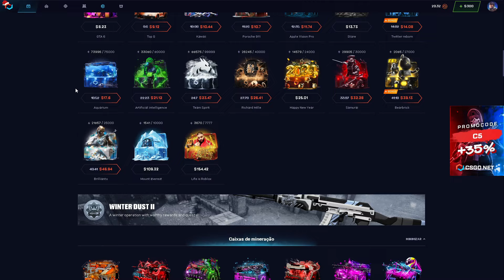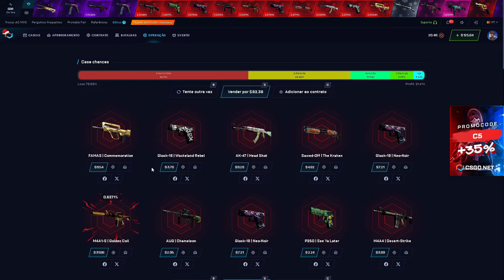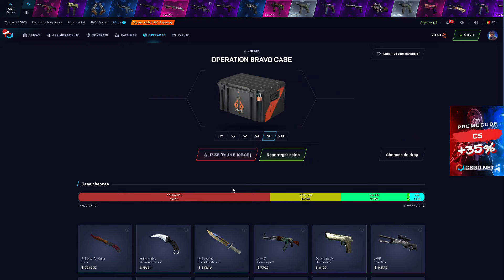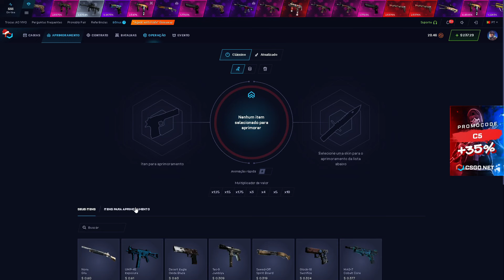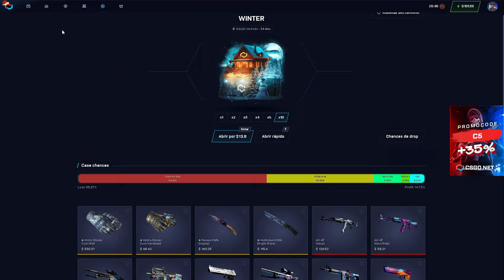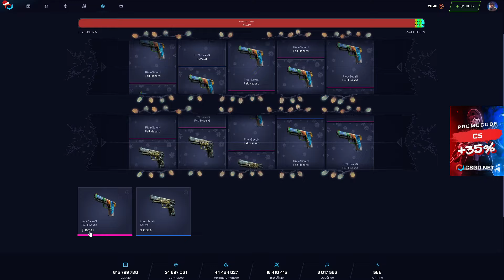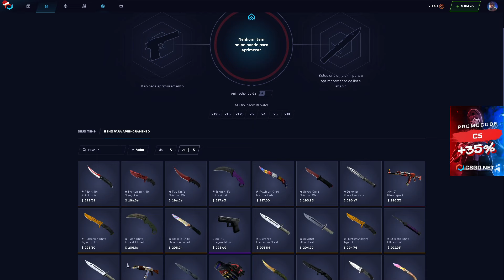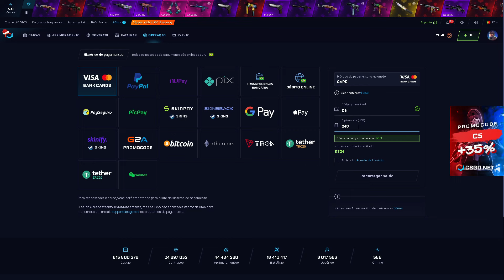só CALL RUIM! as PIORES CALL'S do CSGONET